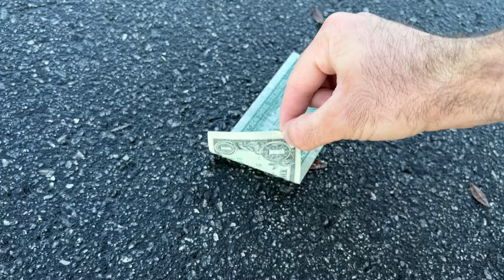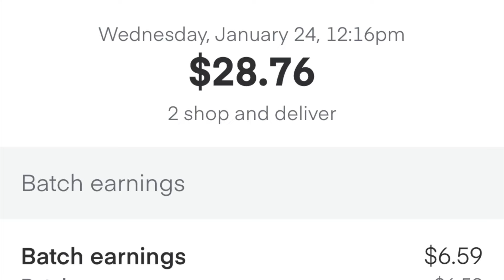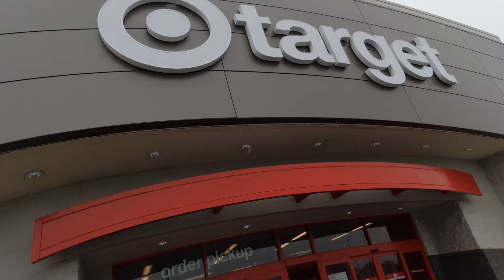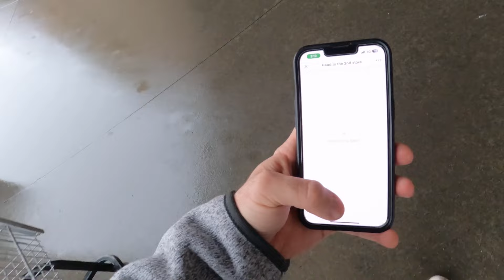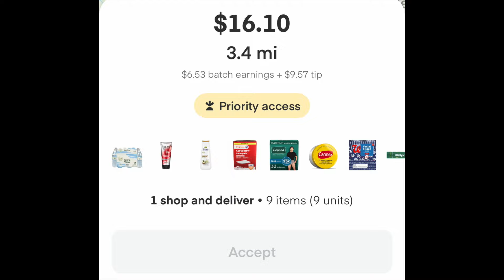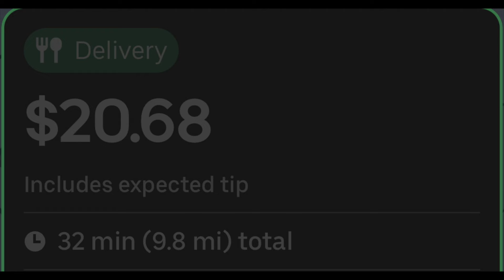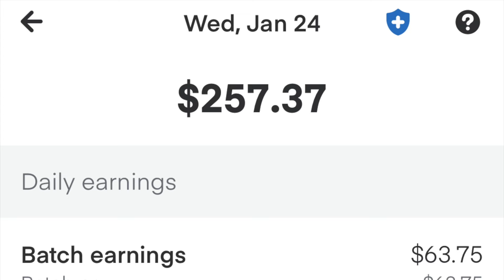The REAL face of Instacart in 2024 (Motivational Video)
What's going on!! Back with another one...
On this video I went from upset, to positive, back to upset and BACK to positive. Instacart really plays with our minds and I will show you why you MUST stay motivated during the slow-downs. Let's go! I hope you guys enjoy the video.